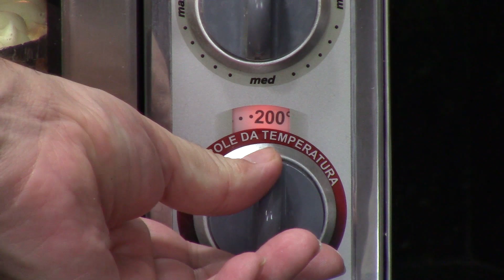TORTINHAS MAIS SABOROSAS DO MUNDO APRENDA FAZER E GANHE DINHEIRO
[RECEITA]

Massa:

- 300ml de Leite
- 100g de Margarina
- 2 Ovos
- 2 Colheres de Sopa de Açúcar
- 1 Colher de Sopa de Sal
- 1 Colher de Sopa de Fermento
- 800g de Farinha de Trigo

Recheio:

- 1 Cebola
- Tempero à Gosto
- 200g de Molho de Tomate
- 250g de Filé de Frango Desfiado
- 500ml de água
- 2 Colheres de Sopa de Farinha de Trigo
- 1 Lata de Ervilha em Conserva
- 150g de Azeitonas Fatiadas
- 300g de Requeijão Culinário

[CONTATO]